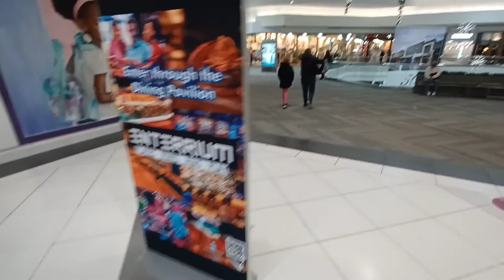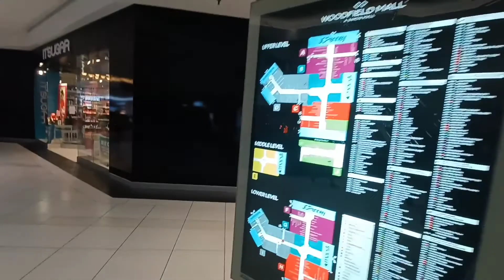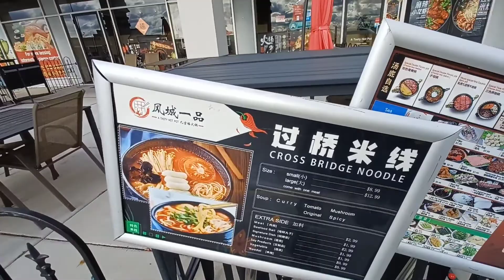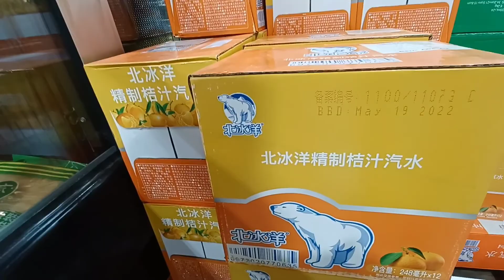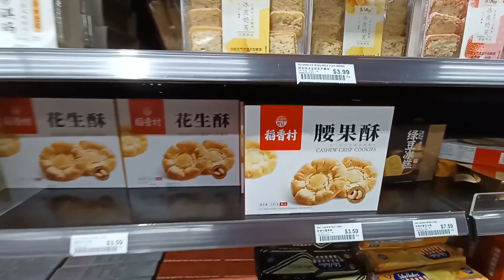USA 6's Daddy Vlog 2021.12.11 Woodfield Mall & Park to Shop